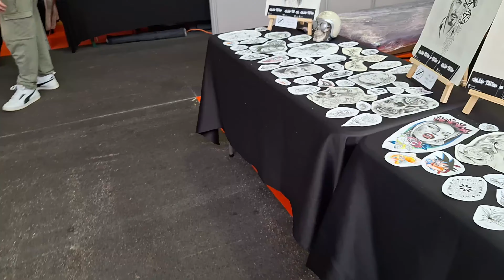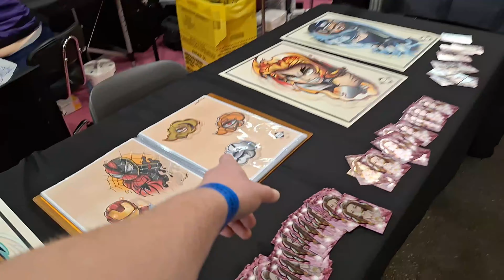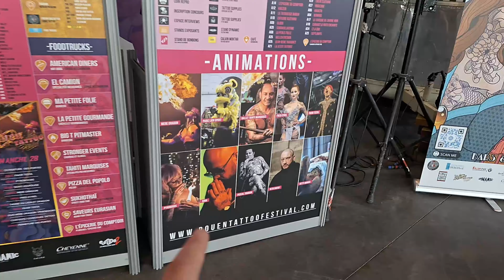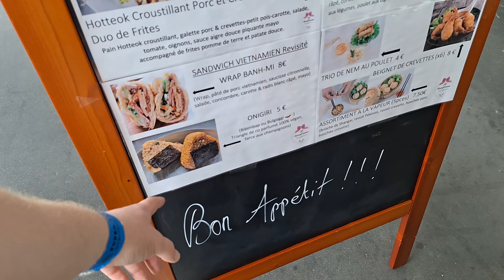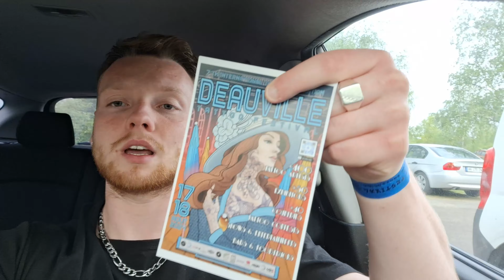LE MEILLEUR FESTIVAL DE TATOUAGE DU MONDE !!!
Nouvelle vidéo vlog DU FESTIVAL DE TATOUAGE A ROUEN j'espère qu'elle va vous plaire !